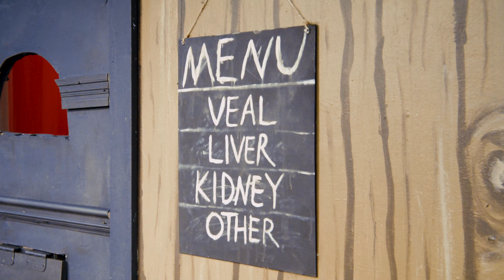Thomasville Today (July 14th, 2023)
Thomasville Today is a weekly show about events and people in our community. In this episode,  we talk to the talented team from Thomasville On Stage and Company (TOSAC). Their summer stage production show times are July 21st, 27th, 28th, 29th at 7P.M. Or July 23rd, 30th at 2 P.M.